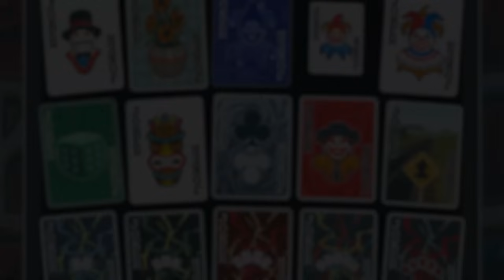¡LA ESCALERA DE LA MUERTE! | BALATRO #3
Ya vamos aprendiendo cositas y sacando buenos combos! :D

Un saludo.